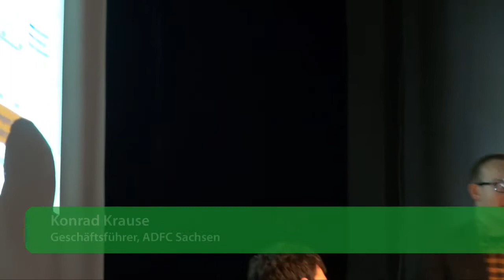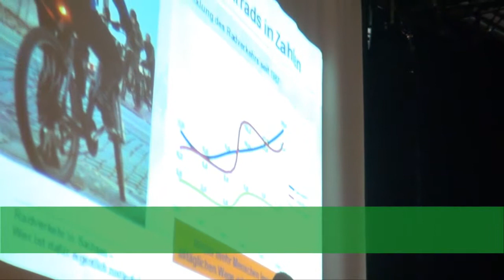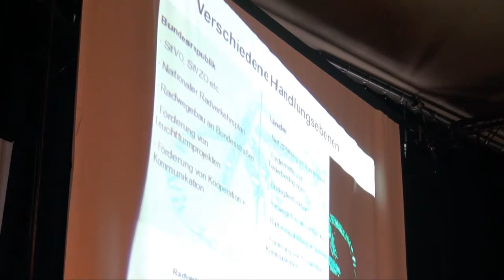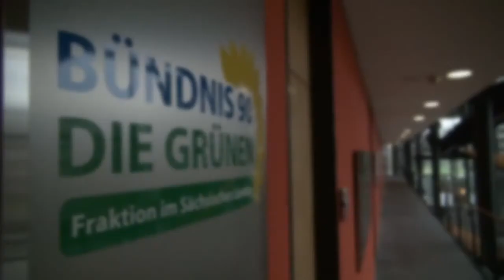2. Sächsische Radkonferenz - Vortrag Konrad Krause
Konrad Krause, Geschäftsführer des ADFC Sachsen, gibt in seinem Vortrag einen aktuellen Überblick über die Zuständigkeiten von Bund, Land und Kommunen für den Radverkehr.